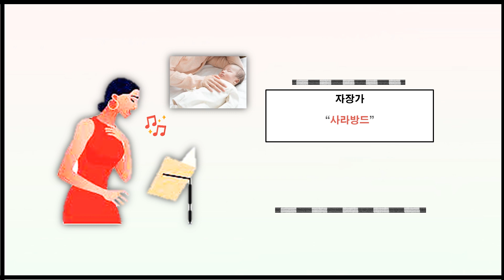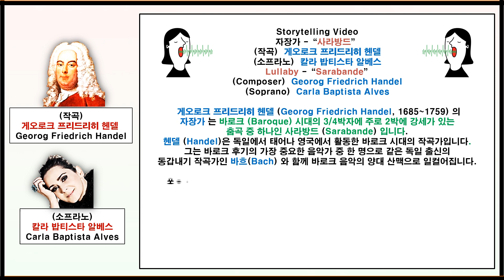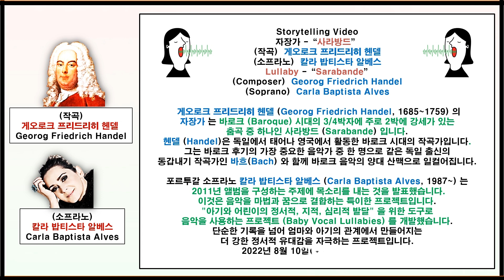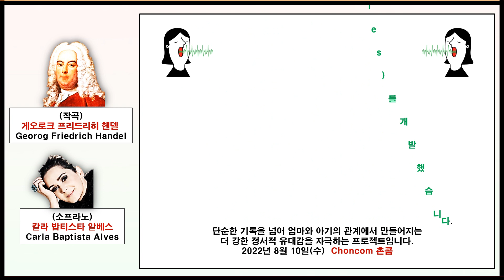{ 자장가 - “사라방드” (헨델) // Lullaby - “Sarabande” (Handel) }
소프라노 (Soprano) - 칼라 밥티스타 알베스 (Carla Baptista Alves) 의 목소리 노래 (Vocal Song) 와 함께  Storytelling Video 를 만들었습니다.